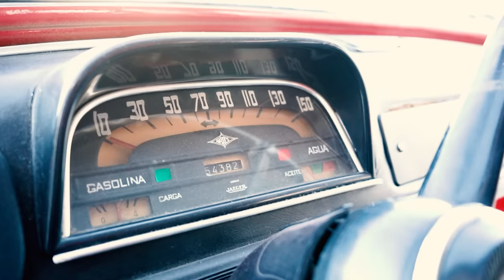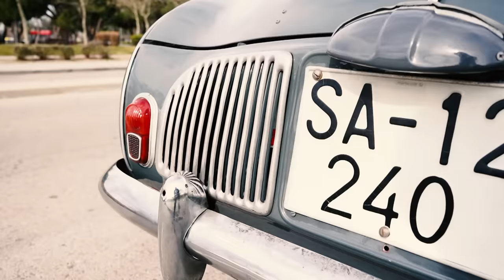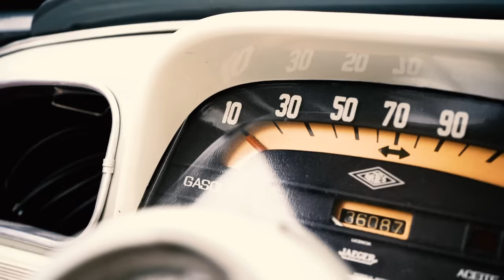Renault Gordini, "El Coche de las viudas"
El Gordini, el modelo que la firma Fasa Renault comercializo en España en los años 60, es nuestro modelo de la semana.
Infórmate de todo sobre este coche que muchos "cincuentones" hemos conocido y que seguramente fue el modelo de alguno de tus familiares.